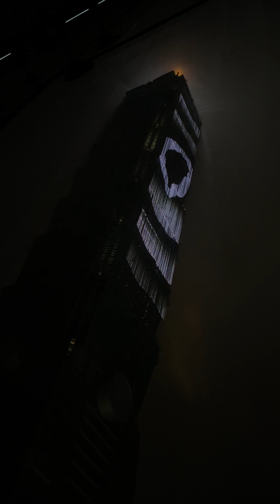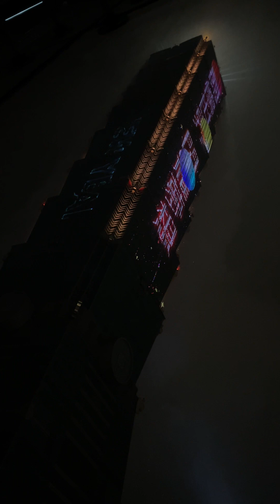超近距離の101煙火🎆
📍Umami金色三麥 (微風南山7F)